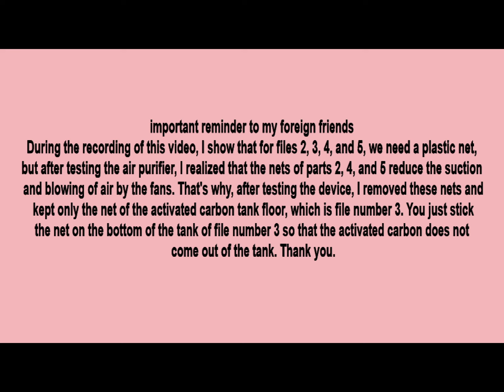How to make mini air purifier inside a 3D printer ? DIY - anycubic photon mono x & photon mono x 6k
سلام دوستان.من در این ویدئو نحوه ساخت یک دستگاه تصفیه هوا با فیلتر کربنی را نشان میدهم بصورتی که تا ۹۵ درصد از بوی رزین داخل محفظه ی دستگاه پرینتر رزینی شما را کاهش دهد. این دستگاه برای پرینترهای سه بعدی فوتون مونو ایکس و فوتون مونو ایکس ۶کی  تهیه شده است.
لینکهای مربوط به ساخت بدنه دستگاه در زیر آمده است. شما باید از کربن فعال میله ای برای داخل محفظه
ی این دستگاه تصفیه هوا استفاده کنید که میتونید از فروشندگان کالاهای پزشکی تهیه اش کنید.

Hi there😍In this video, I show you how to make an air purifier with a carbon filter that reduces the smell of resin inside the compartment of your resin printer by up to 95%. This device is prepared for Photon Mono X and Photon Mono X6 3D printers.
Links related to the construction of the device body are below. You must use activated carbon rod for the inside of the compartment of this air purifier, which You can get it from medical sellers. enjoy it :)

Air Purifier for Photon mono x or Photon mono x 6k

Lid Spacer Anycubic Photon Mono X for PCT Heater cable